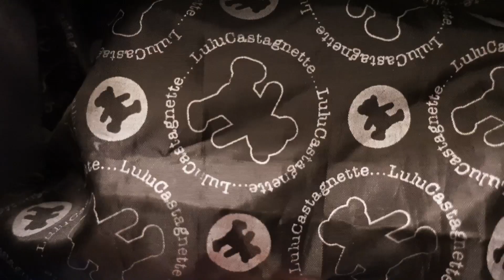Losing Hope. Make Decisions. Achieve your Goals! ✅ WATCH THIS VIDEO!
The Ultimate Decisions !!!

Changes are coming. WATCH to know more!

Keep Learning and Living.

I'm Emily King, I'm 24yrs old, and from Brighton, England. I live in Western NY. I'm half French/half British with a mixed accent.